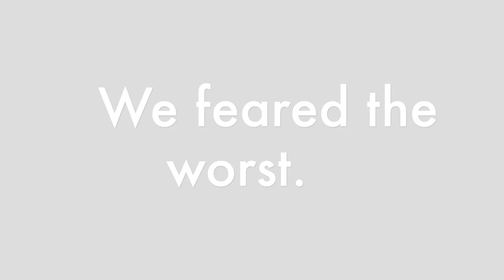Reggie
Reggie is one of our latest rescues at Turtle Mountain Animal Rescue.

We received a message about an injured cat by a concerned citizen and didn't hesitate to pick him up. We aren't sure what happened to him (possibly attacked by another animal we are guessing) but as you can see he is in pretty rough shape. He is being treated at Rugby Veterinary Services and his estimated vet bill is going to be around $600 but we are committed to saving him.

Any donations appreciated, and we are in need of cat supplies at the rescue (cat litter, cat food, and cat toys). Reggie is stable and despite the pain he is still incredibly friendly and sweet. Thank you for helping us save him!